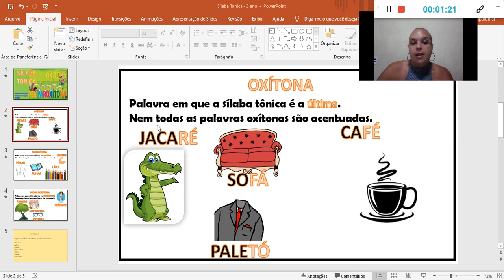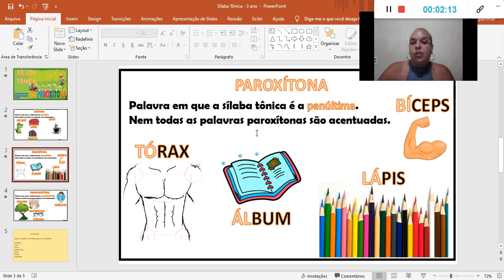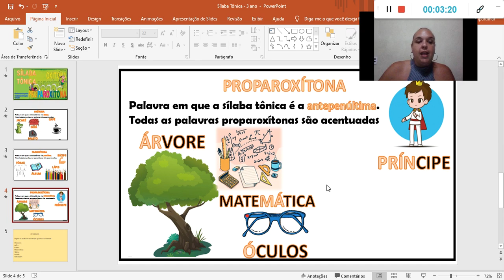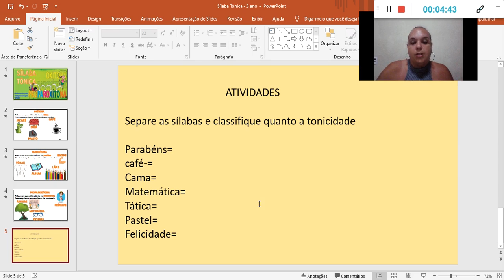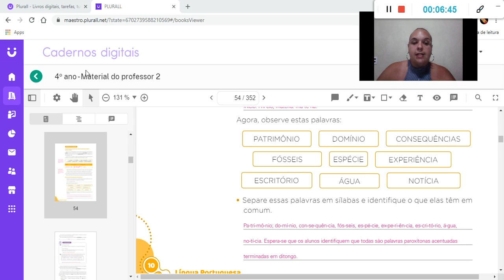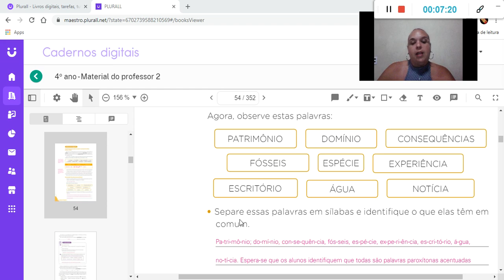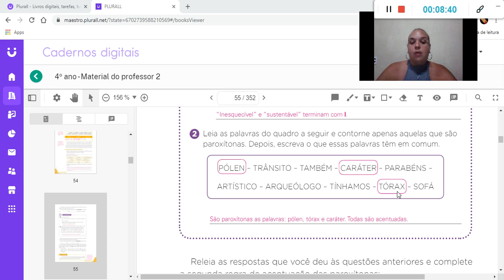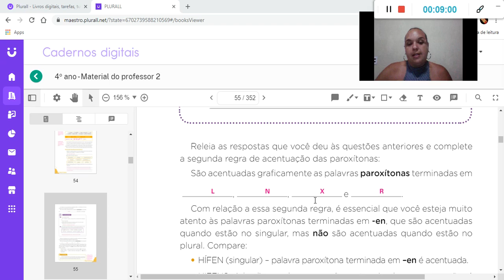Português 4º ano 29/04